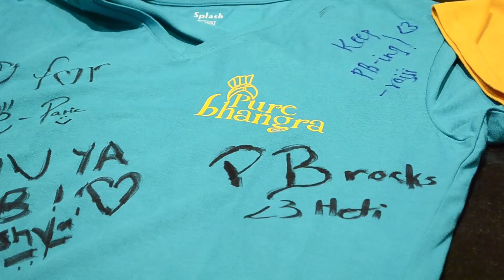Pure Bhangra Success Party 2014 | 1st Annual Party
Pure Bhangra Success Party 2014 | 1st Annual Party | Celebrating 3 years in UAE

Download Original Song from iTunes

Follow Pure Bhangra group from Dubai

Pure Bhangra Crew in Dubai providing you the best of performances in Dubai (UAE)  and Middle East